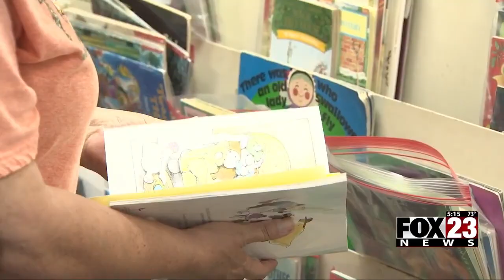Video: Sand Springs special education teacher retiring after 43 years of teaching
A Sand Springs special education teacher is retiring after 43 years of teaching.